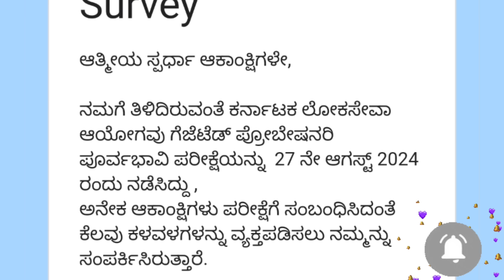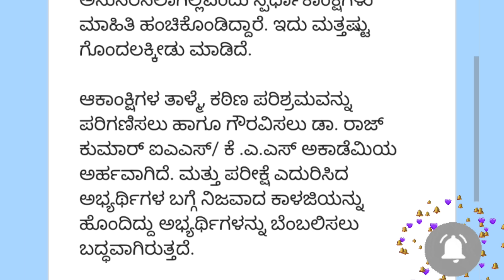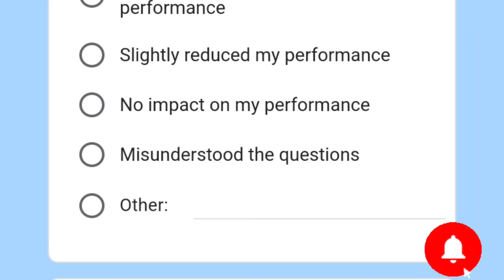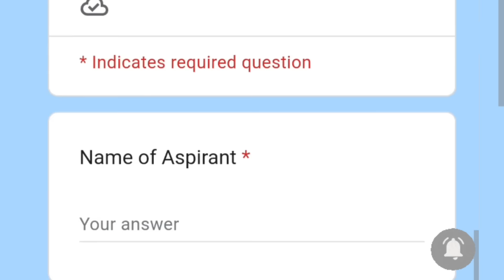KPSC KAS PRELIMS RE EXAM SURVEY FORM /KAS ಪರೀಕ್ಷೆಯ ಅಭಿಪ್ರಾಯ ಸಂಗ್ರಹಣೆ ಬಗ್ಗೆ ರಾಜಕುಮಾರ್ ಅಕಾಡೆಮಿ ಸರ್ವೇ